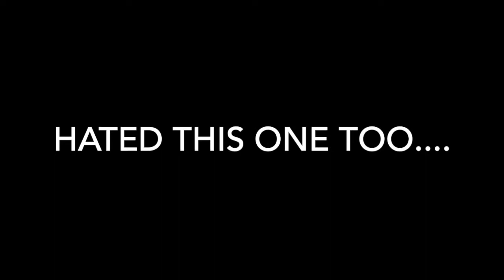Simple Cranberry Look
HEY GUYS! This isn't a tutorial just a GRWM.